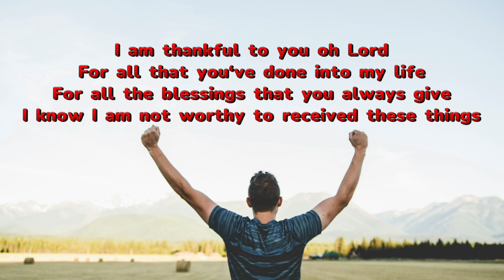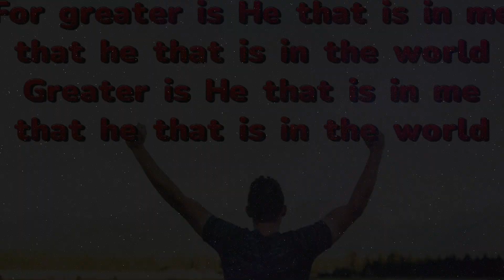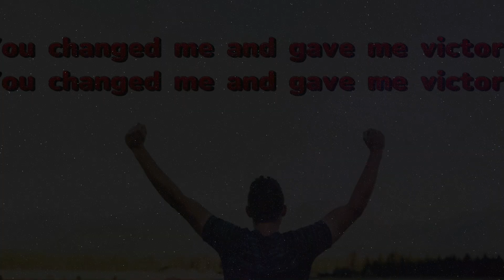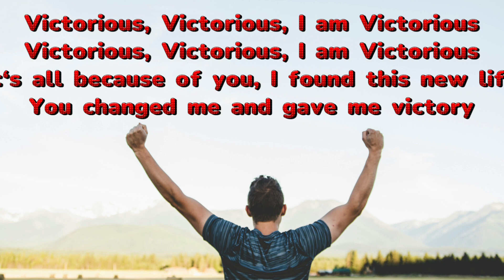I Am Victorious (Original Song)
I Am Victorious
Words and Music:
Juvinar Santiago

I am thankful to you oh Lord
For all that you’ve done into my life
For all the blessings that you always give
I know I am not worthy to received these things

Chorus
Victorious, Victorious, I am Victorious
When Jesus Christ died on the cross
 He saved me and gave me liberty

I will sing this song of praise as an offering
And I will never stop ‘till the day I die
I will shout and tell to the world
It’s all because of you, I have victory

Bridge:
For greater is He that is in me that he that is in the world
Greater is He that is in me that he that is in the world

It’s all because of you, I found this new life
You changed me and gave me victory